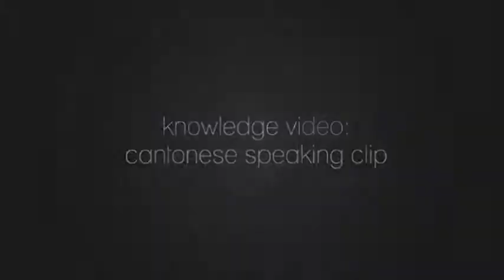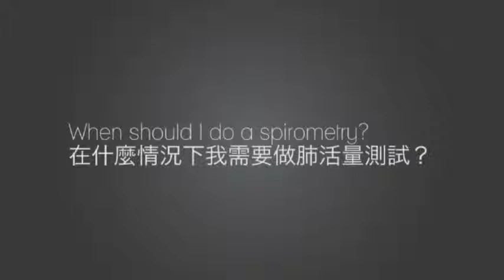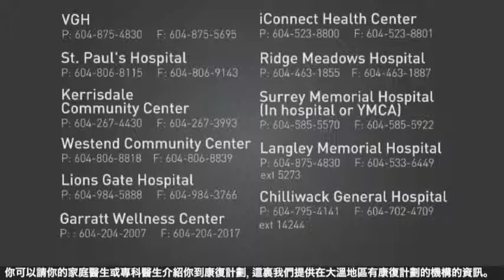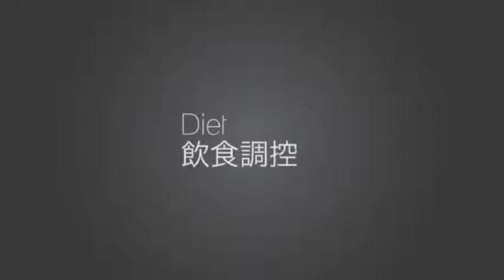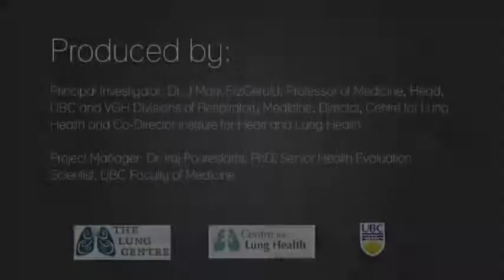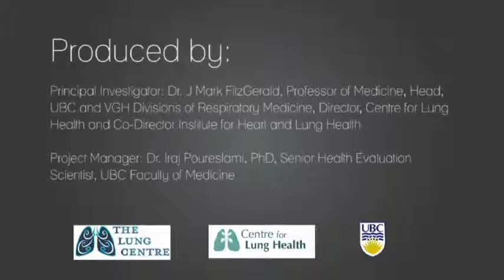COPD Knowledge video performed by Cantonese-speaking respirologists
Cantonese-speaking physicians were involved in the development of culturally sensitive and linguistically relevant educational materials for COPD patients in Vancouver, Canada. The aim is to educate patients from cultural communities to engage in COPD self-management by means of improving their access to relevant information. The ultimate goal is to improve quality of life and health outcome through education, awareness and capacity building. The video has been developed by the research team at UBC Institute for Heart and Lung Health with financial and technical support provided by Canadian Institutes of Health Research (CIHR).